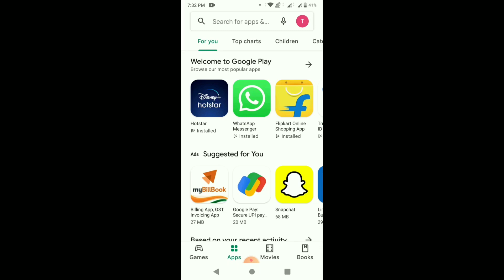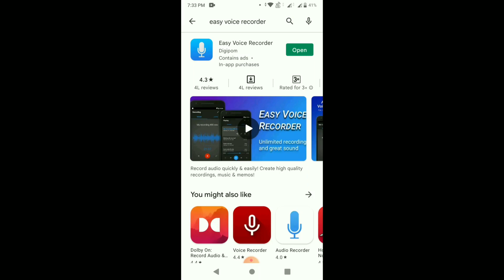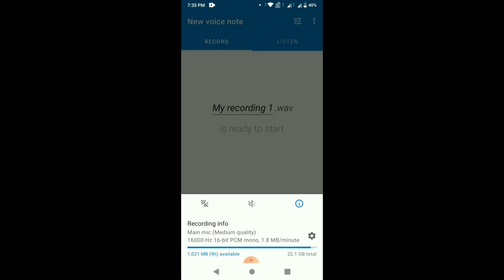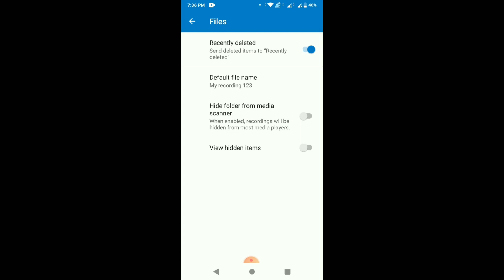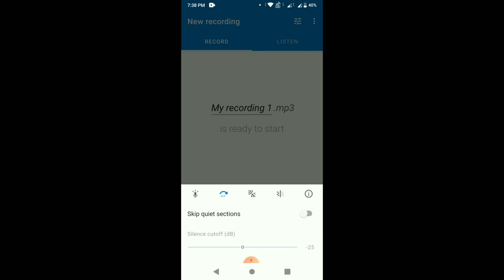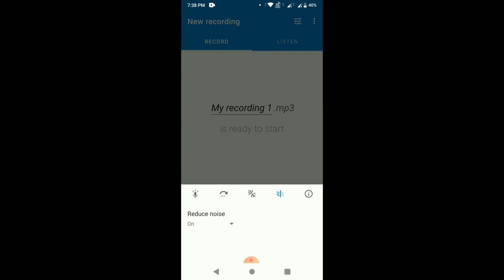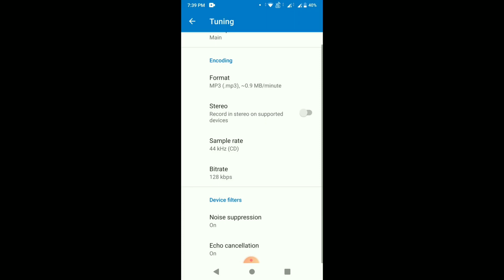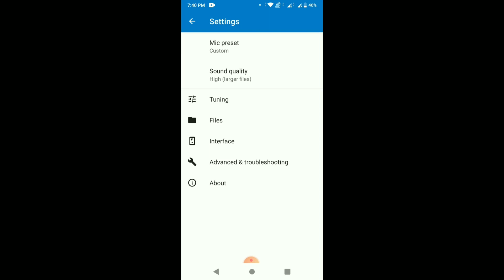Best Voice Recorder App for Android | Easy Voice Recorder | Free Android Professional Voice Recorder